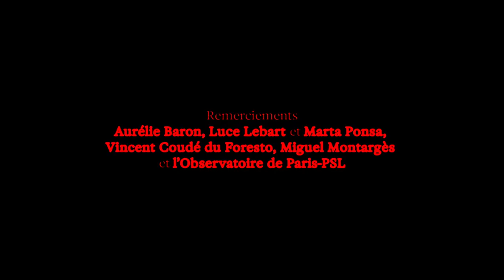BANDE ANNONCE - Chroniques du Soleil Noir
Réalisation : Gwenola Wagon
Texte : Pierre Cassou-Noguès
Vidéo, 17 min, couleur, stéréo, sonore
2023

Dans un avenir dystopique, les humains ont dû masquer le soleil pour rester en vie sur Terre. La sècheresse est extrême et la planète se transforme peu à peu en un brûlant désert où les survivants, installés dans les caves des grands observatoires, vivent dans une perpétuelle éclipse. Pour combler l’image d’un soleil qu’ils ne peuvent plus voir et dont ils n’ont pas de souvenir, ils chargent un logiciel d’Intelligence Artificielle de le reconstituer. À cette fin, l’IA choisit l’image mentale d’une jeune femme.

En s’inspirant sur la structure en photo-roman avec voix off du film La Jetée (1962) de Chris Marker, Chroniques du soleil noir propose un récit de science-fiction où un algorithme est missionné pour recréer le passé grâce à une image d’enfance de la protagoniste, comme dans le film de Marker. En recyclant des photographies de l’album personnel de l’artiste, des images publicitaires et des clichés scientifiques de la collection de l’Observatoire de Meudon, retraités par une IA, le film porte sur notre rapport avec la technologie d’une manière inquiétante et ironique. La vidéo se compose comme une fable contemporaine qui nous donne à réfléchir sur la cohabitation de temps et la non-durabilité de notre manière d’habiter cette planète.